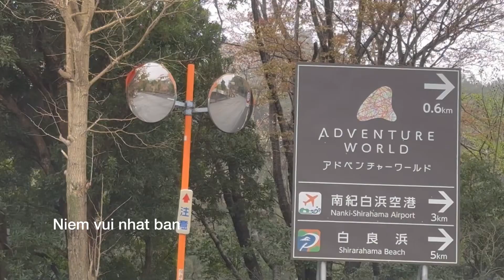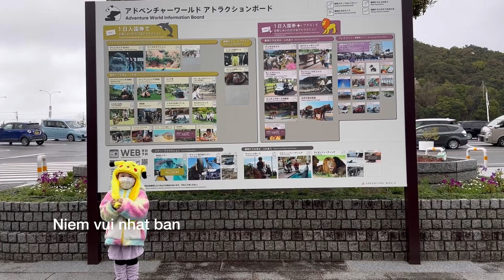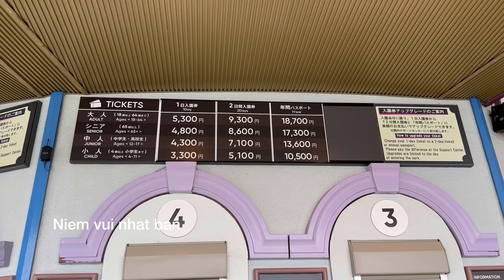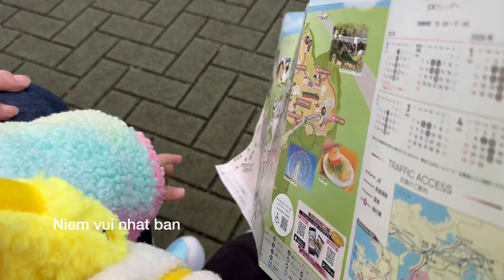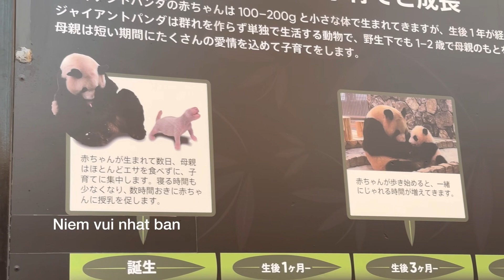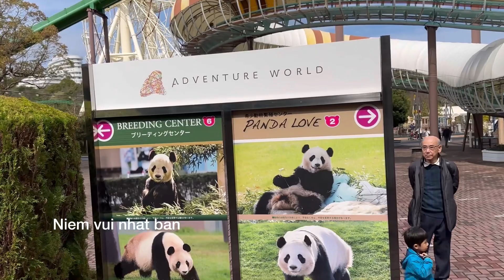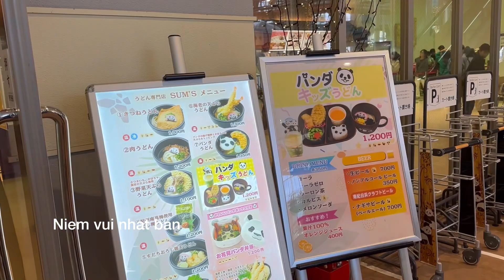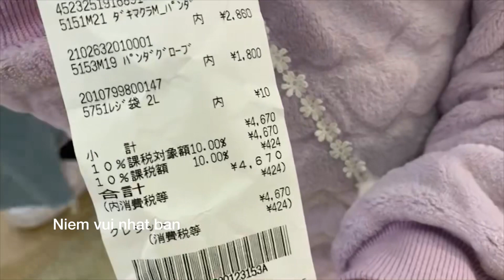Gấu Trúc / Panda